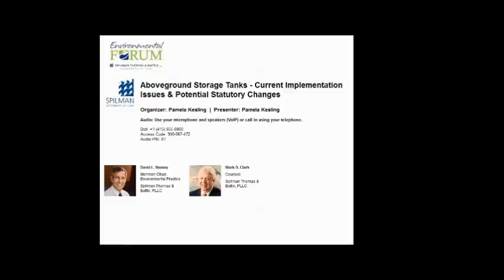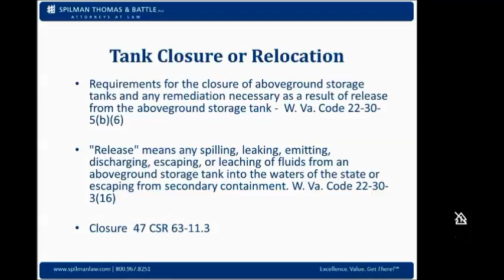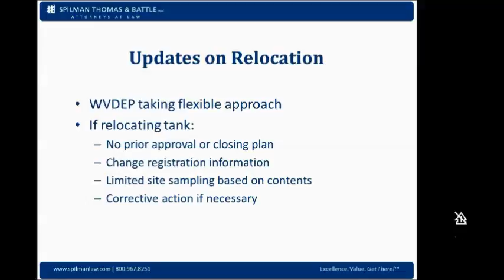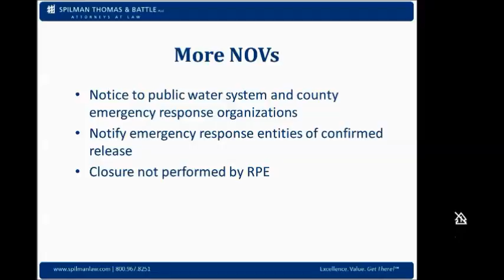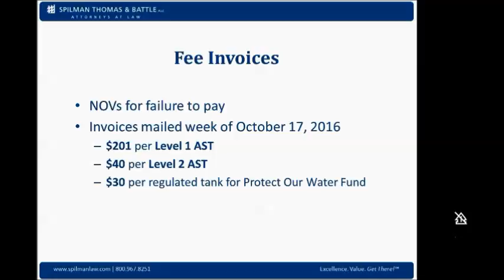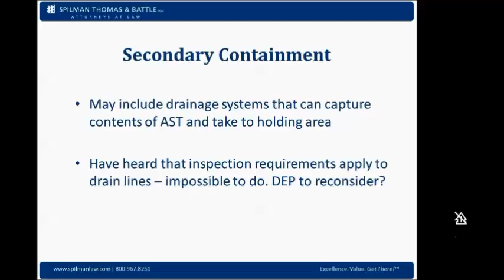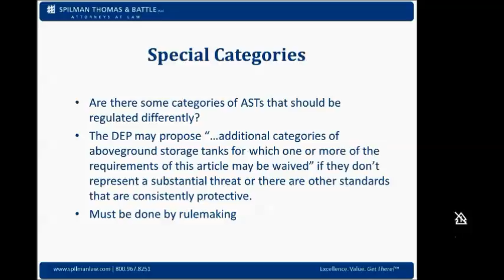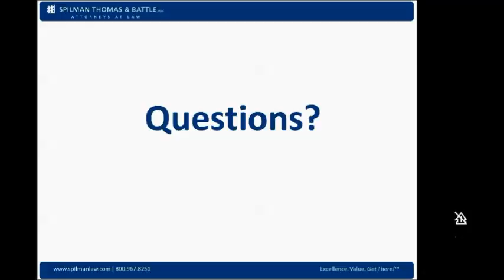Aboveground Storage Tanks - Current Implementation Issues & Potential Statutory Changes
Join Spilman Environmental Law attorneys Mark Clark and David Yaussy for a webinar on some of the most current issues in West Virginia's AST regulation, such as secondary containment, leak detection and cathodic protection, tank closure, and alternative standards.